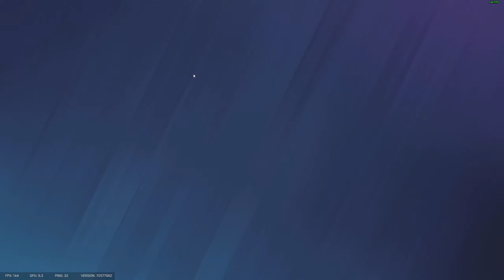Rainbow 6 Siege is BAD for my Heart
If I didn't have heart issues before, I do now. In video are 4 clutches that I distinctly remember getting my heart going.